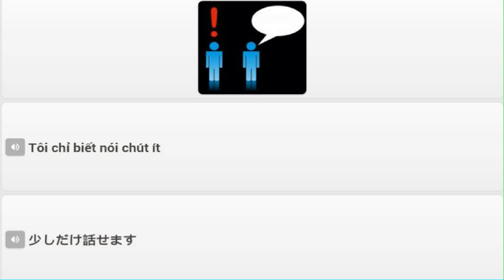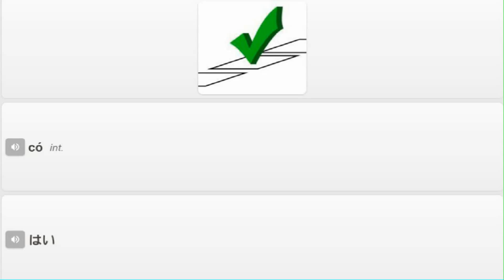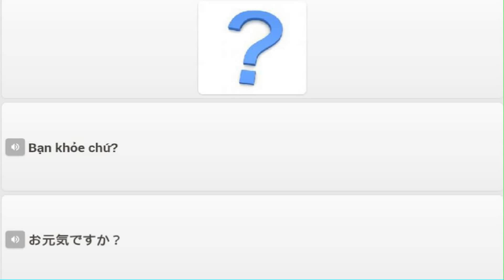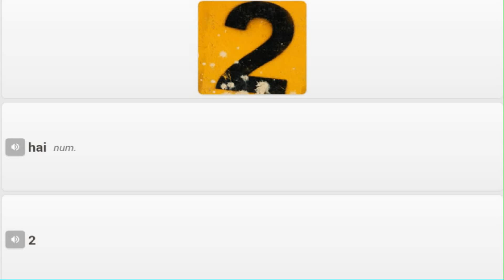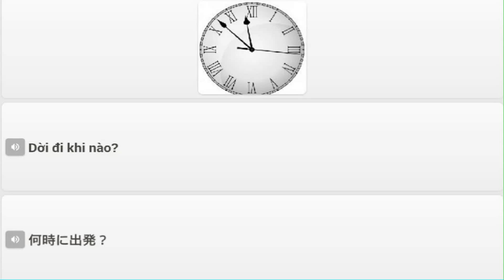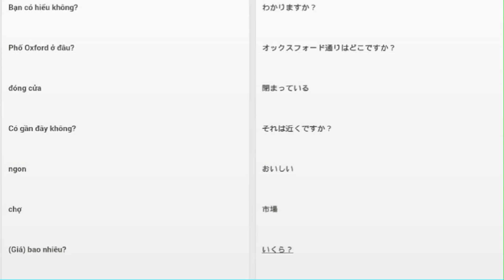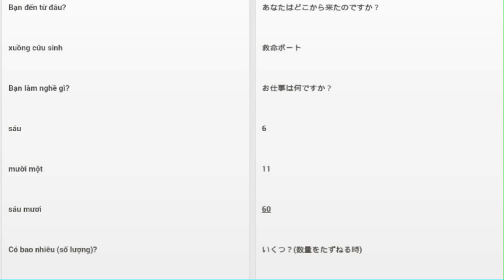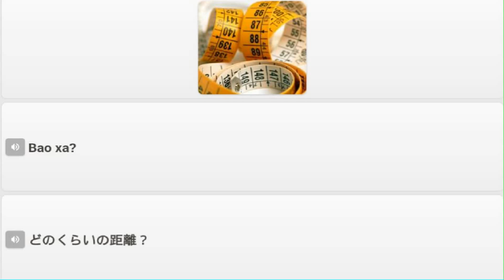Chương Trình Thiết Thực ( Song Ngữ Nhật Viêt )